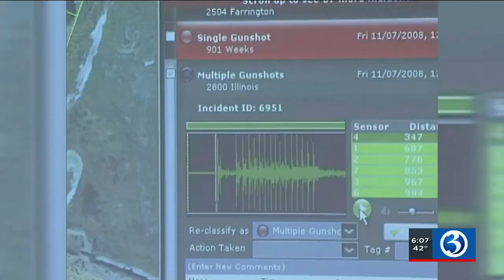VIDEO: Shotspotter activation plan in New Haven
New Haven is expanding their ShotSpotter system and adding a new app.